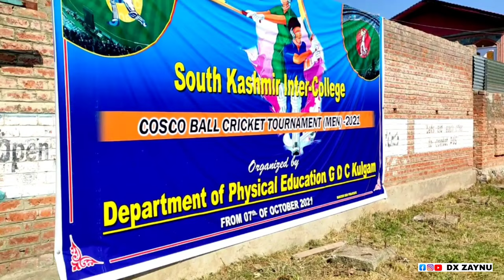First day of college | GDC KULGAM | New journey | vlog video | ZAYNN MALIK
First day of college | GDC KULGAM | New Beginning | vlog video | video Reupload

Car Collection - Grand i10
Phone Collection - Redmi Note 10 pro
Location - Jammu & Kashmir

Video editing - VN & Easy Cut
Thumbnail - Picsart

GDC KULGAM
GOVT DEGREE COLLEGE KULGAM

Note
video Reupload due to some technical problem occurs in my old channel

ZAYNN MALIK